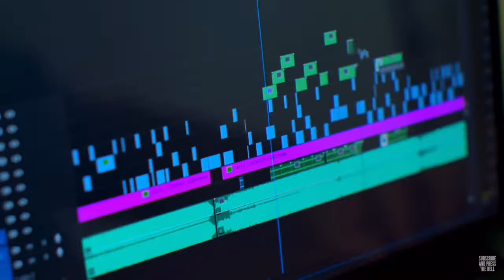FIVE Of The Scariest Things Caught On LIVE TV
Hey Reaper Crew!!

So this is something new FiveInFive will be a regular feature coming to the channel where I find the top five videos in a category such as scariest things on live TV and cover them within a five minute time window.

So here we go with number 1. I hope you enjoy.

CREDITS